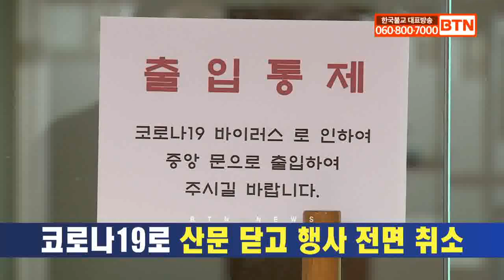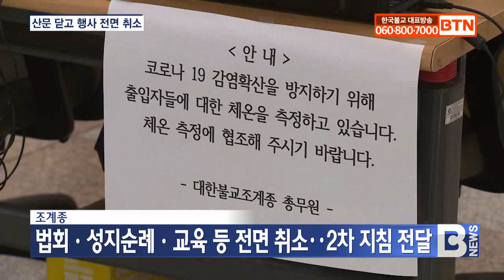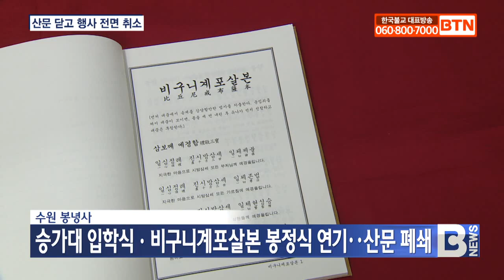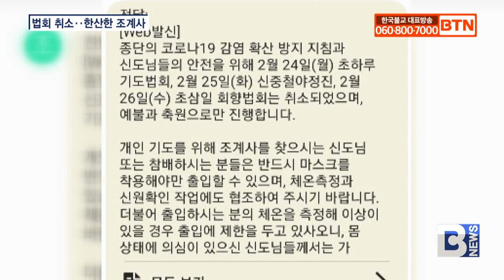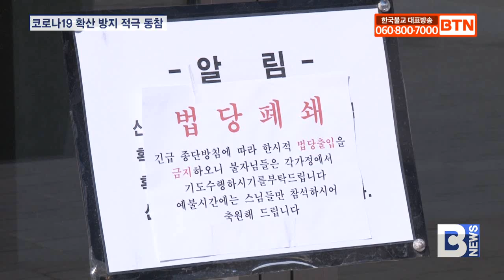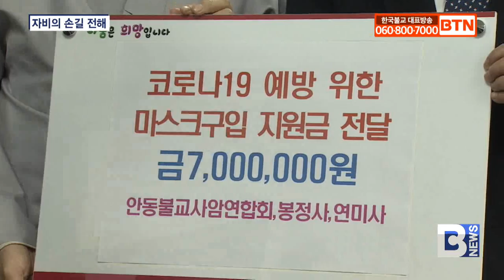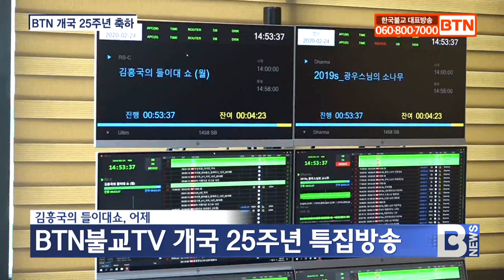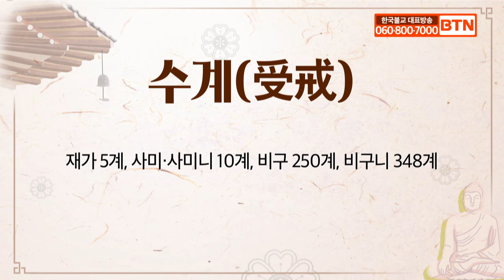[BTN뉴스] 2020년 02월 25일 전체뉴스